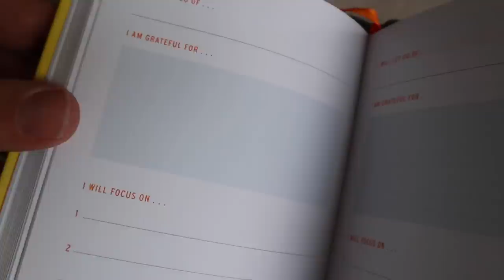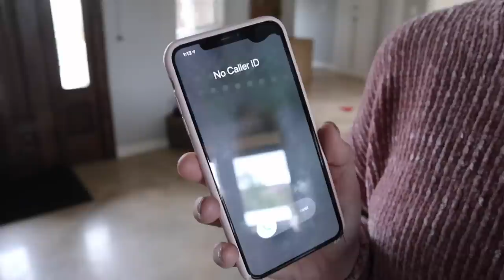Our Car Was Stolen! 😱 (FOOTAGE FOUND!)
Someone broke into our garage and STOLE OUR CAR! Who do you think did it?! Watch this!

If you like this video, you’ll definitely like these ones:

Caught on Camera Videos!